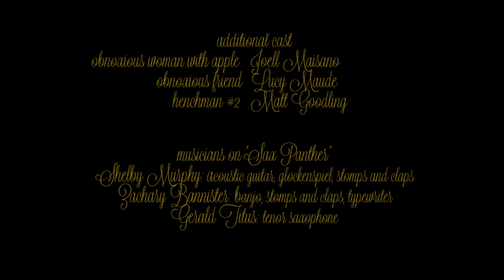Gladstone The Story of a Pickpocket 2